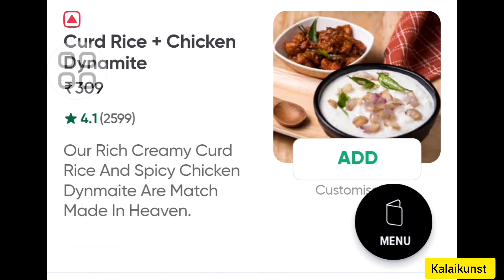madhampatty rangaraj cloud kitchen night lion | night lion food review | veedu sapadu food review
Madhampatty rangaraj Biography

Night Lion by Madhampatty Pakashala Chennai Cloud Kitchen Food Review | Rangaraj
cook with comali season 5, cook with comali judge madhampatty , cwc new judge venketash bhat replacement,
cook with comali Madhampatty Rangaraj Biography Tamil || His Personal Life, Cooking Career & Marriage Story madhampatty rangaraj CookuWithComaliSeason5​ CookuWithComali5​ CWC​ ChefDamodharan​ ChefDamu​ ChefMadhampattyRangaraj​ ChefMadhampatty​ LaunchPromo​ VijayTelevision​ VijayTV​ , Kovai cafe
madhampatty rangaraj catering, madhampatty rangarajமாதம்பட்டி நாகராஜின் கல்யாண ஸ்டைல் பிரியாணி விருந்து/Wedding flavours by MadhampattySWIGGY.. ZOMATOவில் அதிரடி காட்டும் நடிகர்.. ஒரே நேரத்தில் ஒரு லட்சம் பேருக்கா.. ACTOR TO BUSINESS BEAST | INSPIRING MADHAMPATTY RANGARAJ

மாதம்பட்டி உருவான கதை | மாதம்பட்டி தங்கவேல் | Inspiring Story | மாதம்பட்டி ரங்கராஜ்
This video covers the incredible journey of a cook whose salary was only Rs.10 month then. Mr. Mr. Madhampatty Thangavelu, founder of a prestigious cooking empire Madhampatty Thangavel Hospitality Pvt Ltd, started off as a house boy and developed his cooking skills through various resources and experiences. His love towards his wife stood as a strong inner force throughout his entrepreneurial journey. The couples faced a lot of challenges initially but always stuck to each others shoulders. In this interview Mr Thangavelu explains how couples who have better understanding of each other succeed bigger in life.
madhampattyrangaraj biography mehandicircus penguin indianchef actor madhampatty rangaraj cooking personallife marriageபசியோட ருசி அறிந்து இந்த தொழிலை நடத்திகிட்டு இருக்கோம் - மாதம்பட்டி ரங்கராஜ் அசத்தல்விரகு அடுப்பு முதல் Mehandi Circus படம் வரை | Actor Madhampatty Rangaraj சிறு வயதில் தனது தந்தை சமைப்பதையும், சமையல் செய்யும் தொழிலை பலரும் ஏளனமாக பார்ப்பதையும் கண்டு, அத்துறைப் பற்றிய எண்ணத்தை மாற்ற நினைத்தார்.

ரங்கராஜ் தங்கவேலு, சமையல் தொழிலை தான் சிறு வயதில் மாற்ற நினைத்தவாறு வளர்த்து, ஒரு நிறுவனமாக நிறுவி சாதித்துள்ளார். படிப்பை முடித்த பின் தொடங்க நினைத்தும் வீட்டில் அனுமதிக்காததால் சில காலம் கழித்த பிறகு அத்தொழிலை முழுமையாக எடுத்து, தனது உழைப்பாலும் விடாமுயற்சியாலும் ஒரு தொழிலதிபராக சாதித்துள்ளார்.Rangaraj Thangavelu, CEO of Madhampatty Thangavelu Hospitality Pvt Ltd., and also an actor. In his childhood, he saw his father who was a chef cooking and also realized that the field of cooking needs to get better recognition. Initially, he couldn’t start but later he decided to take it to a higher level and began his entrepreneurship journey in which he’s successful. He believes in maintaining a good rapport with the customers and no compromise to deliver the best taste ever are the secrets of success.
He is also acting in the film “Mehandi circus” which is set to release in the month of February 2019. In this video, he shares his inspirational story of how he is inspiring many Youngsters. The change should always begin with the one who expects to change anything. His motivational talk on the life story on believing in dreaming big and staying focused on the higher goal that one day it will be achieved. His success story will surely impact people from all the fields.Vikram விருந்துல ஒவ்வொரு Dish-ம் வேற Level-ல இருந்து இருக்கே😋 Kamal | Suriyacontent.கேட்டரிங் உலகின் கதாநாயகன் - மாதம்பட்டி ரங்கராஜ்| Hero of catering services - Madhampatty RangarajHero of catering services - Madhampatty Rangaraj

Who is Madhampatty Thangavelu
Who is Madhampatty Rangaraj
How they entered into catering
how Madhampatty Rangaraj entered into catering
what is Madhampatty Rangaraj qualification
what is Madhampatty Rangaraj mantra
how they manage events
how catering business is successful
what are the foreign countries they have opened new branches